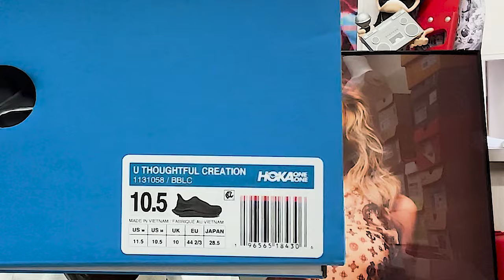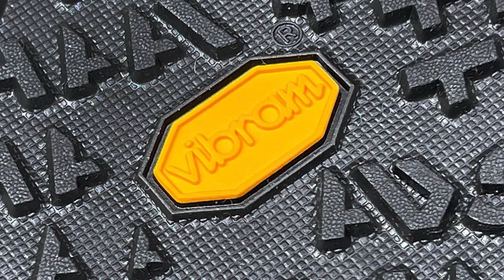ISSUE-381は、【今更ですがお初の"HOKA" TC1.0を購入】BLACK COMME des GARCONSとのコラボだったモノでして💦【★ISSUE ☆381】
発売からかなり遅くなってしまいましたが、私しの趣味の範疇としてご紹介いたします。

このチャンネルは、ファッション系を軸に個々の趣味などを発信し、ワタクシの情報やネタなどを普段のトークスタイル + αで配信しております。
( ※普段のトークスタイルなのでお聞き苦しいところもございますが、娯楽としてご視聴頂けますと幸いです。)

◯ファッションに対して幅広く貪欲なｼﾞｼﾞｨが、普段のくだらないデカイ独り言を皆様へ。

ハイプなモノから、ニッチなモノまでを好むふざけたｼﾞｼﾞｨがファッション・カルチャー・音楽 雑談をしているTV SHOWです。

⭐️ @ホシちゃんTV - TWITTER
主にスニーカーなどのリーク情報や正式アナウンスをツイートしております。
尚、スニーカー情報はワタクシ個人の趣味主観でチョイスしておりますので、ご了承願います。

🌟ワタクシ毎ですが、ホシちゃんこと、星野が運営しているECサイト
は、こちら👇
☺️SHINKIROU 1.0

★©SHINKIROU 1.0 星野の”パーソナル”なコーデと商品入荷情報をInstagram、Xでお届けしています。

- 動画編集者 -
■ホシちゃん。

■編集ソフト : Adobe Premiere Pro, Adobe Photo Shop,  Adobe Illustrator
■PC : iMac (Retina 5K, 27-inch / Full Spec Custom)
■Camera : iPhone 12 Pro Max
■MIC : ZOOM MS STEREO MICROPHONE
■BGM 再生音源リスト : d-elf.com 「Art in everyday life - free BGM Ver」